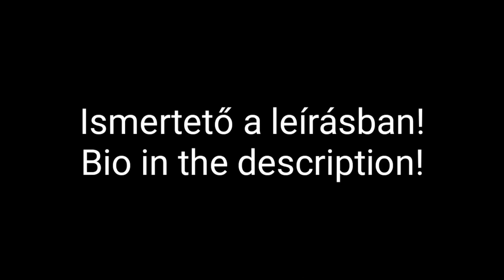Amanda Parker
Hun:
! Elnézést kérek a helyesírási hibákért !
Amanda Parker becenevén C.J. egy 160cm magas, 19 éves energikus, életvidám lány. Szereti a zöldséges ételeket valamint, jobban preferálja a sós nasikat mintsem az édességeket. Kedvenc színei a fekete és kék. Ruházata csupa fekete daraból áll, kezdve a fekete rövid szárú bőr csizmáktól egészen a fekete szaggatott farmer nadrágon át, a szintén fekete színű trikóig amire rosszidő esetén egy éjfekete bőr kabátot vesz fel. Szabadidejében kedvenc elfoglaltsága a zene hallgatás, kedvenc műfajai a techno, rap és bizonyos mértékig a rock sem áll tőle távol. Ő egy félvér, vagyis félig Ember félig Nebulosi. Apja a Nebulos bolygó vezetője, a nagy és rettegett császár, Lord Zarak. Anyja pedig már elhunyt. Amanda kiskorában látta utoljára szüleit, így szinte semmilyen emlékei nincsenek róluk. Egyetlen közeli és ismert hozzátartozója tehát csak a gondviselője, féltestvér bátyja Jack Parker aki viszont már teljes mértékben ember. C.J. mindig is egy átlag lány ként élte életét nem is tudva emberfeletti erejéről amit Nebulosi felének köszönhet. Képes ugyanis kézmozdulatokkal mozgatni bármit, természetesen normál keretek között. Ugyanis míg egy átlagos Transformert képes fellökni addig a Mount Everest már mozdíthatatlan számára. Egy reggel mit sem sejtve vonatra száll, hogy meglátogassa bátyját a munkahelyén, akit az utóbbi időben egyre kevesebbet lát. Azonban átlagos mindennapjai hirtelen véget érnek, ugyanis a vonatot megtámadja két Álca akik el akarják rabolni Amandát nebulosi származása miatt, hogy kísérletezzenek a lány erején. Szerencséjére azonban megmenti őt egy csapat Autobot akikkel legnagyobb meglepetésére ott van Jack is. A fiú hamar tisztázza, az Ő munkája valójában az, hogy a kormány által kijelölt egyik kapcsolat tartó legyen az Autobotokkal. Egy kisebb balhé után az Álcák megfutamodnak Amanda pedig úgy dönt, hogy csatlakozik az Autobotok kis csapatába. Így veszik kezdetét C.J. rengeteg izgalmakkal és érzelmekkel teli kalandjai az új családjával.

Eng:
! I apologize for any spelling mistakes !
Amanda Parker, nicknamed C.J., is a 160cm tall, 19-year-old energetic, lively girl. She likes vegetable dishes and prefers savory snacks rather than sweets. Her favorite colors are black and blue. Her clothing is all black groats, ranging from black short-legged leather boots to black jagged denim trousers to a black jersey that she wears a midnight black leather jacket in bad weather. In her spare time, her favorite occupation is listening to music, her favorite genres are techno, rap and, to some extent, rock are not far from her. She is a half-blood, that is, half-Human half Nebulos. Her father is the leader of the planet Nebulos, the great and dreaded emperor Lord Zarak. And her mother has already passed away. Amanda last saw her parents when she was little, so she has almost no memories of them. Her only close and known relative is therefore only his guardian, his half-brother Jack Parker, who, in turn, is already fully human. C.J. has always lived her life as an ordinary girl, unaware of her superhuman strength, which Nebulos owes to half of her. This is because she is able to move anything with hand gestures, naturally within normal limits. Because while she can push an average Transformer, Mount Everest is immovable for her. One morning, unbeknownst to her. She gets on a train to visit her brother at work, whom she has been seeing less and less lately. However, her normal everyday life comes to an abrupt end as the train is attacked by two Decepticon whom want to kidnap Amanda because of her Nebulos origins in order to experiment with the girl's power. Fortunately for her, however, she is saved by a team of Autobots whom, to her surprise, have Jack there. The boy quickly clarifies that his job is actually to be one of the government-appointed liaisons with the Autobots. After a minor mishap, the Decepticons run away and Amanda decides to join the small team of Autobots. That's how C.J.'s adventures with her new family, full of excitement and emotion, begin.